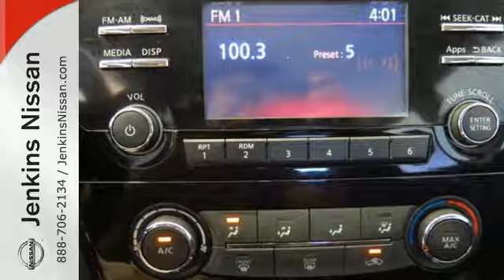Used 2015 Nissan Rogue Lakeland FL Tampa, FL 17R610A - SOLD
Year: 2015
Make: Nissan
Model: Rogue
Trim: FWD 4dr S
Engine: 2.5 L 4 Cyl. Cyl.
Transmission: Automatic
Color: Silver
Interior: Black
Mileage: 32887
Stock #: 17R610A
VIN: KNMAT2MT9FP565570
Certified Vehicle! New Arrival! This 2015 Nissan Rogue S will sell fast -Bluetooth ABS Brakes -AM/FM Radio Based on the excellent condition of this vehicle, along with the options and color, this Nissan Rogue is sure to sell fast. -Front Wheel Drive and many other amenities that are sure to please. USED NISSAN SAVINGS -Must finance with one of our lenders or lose $500 of the discounted price. Out of state pricing may vary and will be assessed a convenience fee of $185 for title processing and tag work. Sales Tax Title License Fee Registration Fee Finance Charges and $899 Dealer Fee are additional to the advertised price. We make every effort to have accurate pricing but occasionally mistakes occur. Please call if you have any questions.

Address:
401 State Rd 33 N